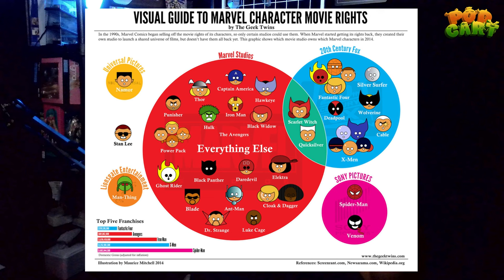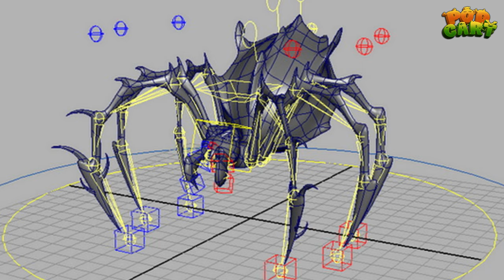KENAPA MONSTER DARI FRONTIER GAK MASUK MAIN TITLE ? - PodCart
Song: Audiovibe Stream By Snail Music
Author: @SnailMusicES